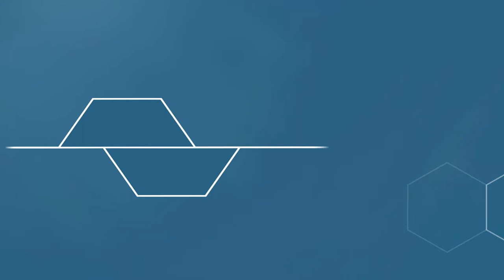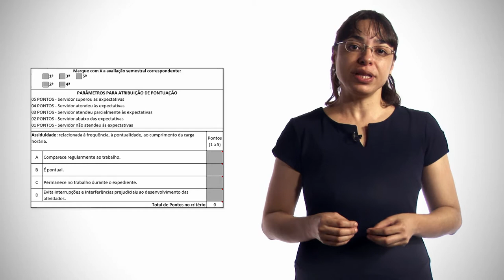M02V05 - Estágio Probatório (estatutários) [GovSP]